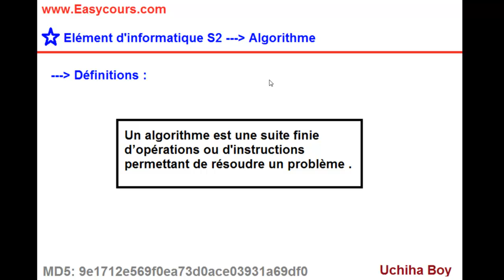1 - Cours d'Algorithme - Définitions - SMPC - SMAI - SVI